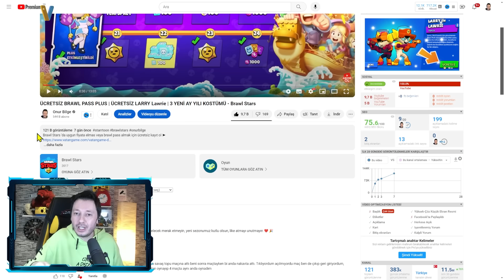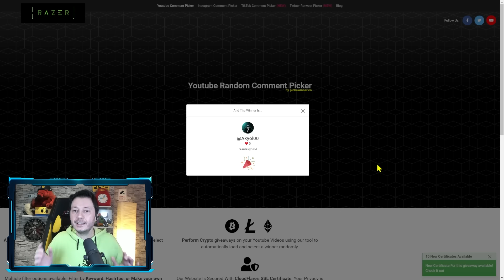ARKADAŞLIK BİLETİ ve 1 MİLYON ELMAS İLE HER ŞEYİ SATIN ALMAYI DENEDİM - Brawl Stars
Instagram'daki brawl pass plus çekilişi için tıkla katıl ➤

Selam arkadaşlar,
Bugün brawl stars test hesabında 1 milyon elmas ile her şeyi satın alıp alamayacağımızı denedim.